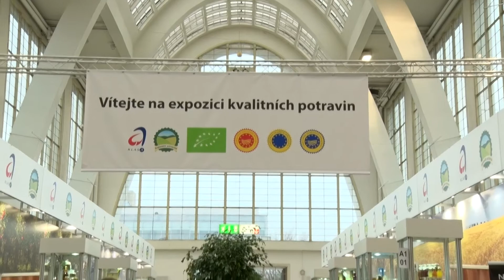Salima 2016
Popis